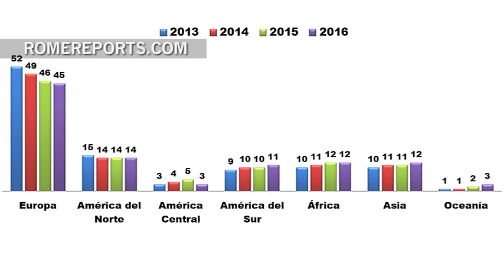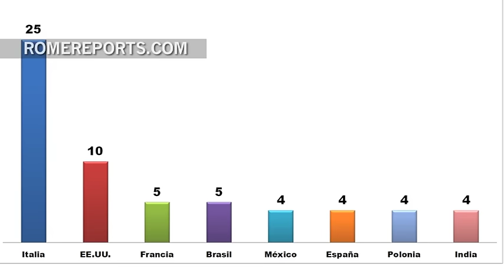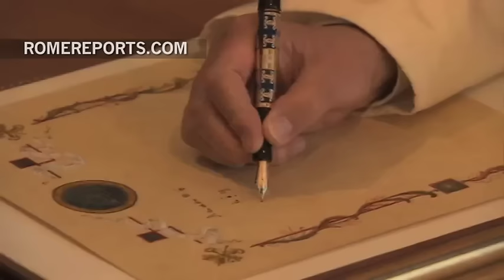Cinco claves para comprender cómo cambia la Iglesia con los nuevos cardenales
10 de octubre, 2016. Así ha cambiado el Colegio de cardenales desde que Francisco fue elegido Papa.